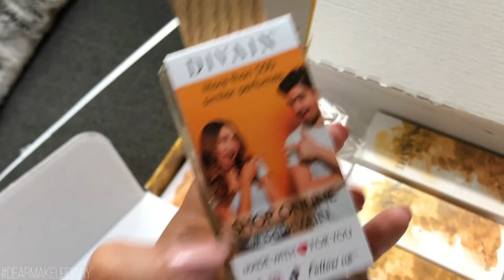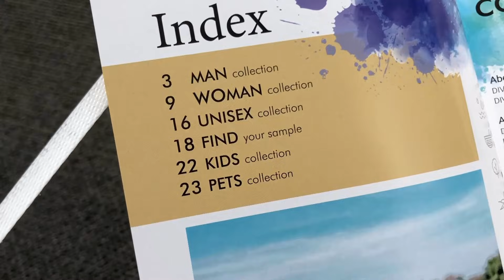MI EXPERIENCIA CON LOS PERFUMES DE DIVAIN | OPCIONES MÁS ECONÓMICAS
Hola familia olfativa 💋 Hoy estaremos conversando sobre la experiencia con varias fragancias de equivalencia de la casa DIVAIN España. Éstas son 100% cruelty free y en su mayoría veganas. Ofrecen más de 600 opciones a elegir en un atractivo catálogo. Los frascos que les muestro son de 100ml.

💠 Divain no hace envíos a Canarias, ni Ceuta ni Melilla, pero sí a las Baleares

En breve las fragancias y sus numeraciones. Gracias por pasar.

También hay webs particlares en Italia, Alemania y Portugal/ por ejemplo.

🌀 WEB M: MICALLEF (CÓDIGO KARINA10)
- AU PAYS DE LA FLEUR D'ORANGER: KARI10
- ALMAH PARFUMS 5%: diary
- BON PARFUMEUR: DEARMAKEUPDIARY10
- BOTANICAE PERFUMES: KARINA10
- CAJITA SUSCRIPCION MENSUAL YUNIQU: DEARMAKEUP
- ESENZZIA PERFUMES: MAKEUP5
- LES FLEURS DU GOLFE: DMUD10
- LES ELIXIRS DE MYA: KARI20
- SYLVAINE DELACOURTE: KARINA
- LOUIS CARDIN PERFUMES: KARI10
- SECRET DU MARAIS

Karina Dilone
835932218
Packstation 103
76437, Rastatt
Germany.-